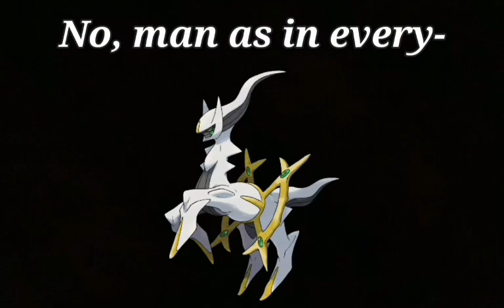you're man's best friend pokemon